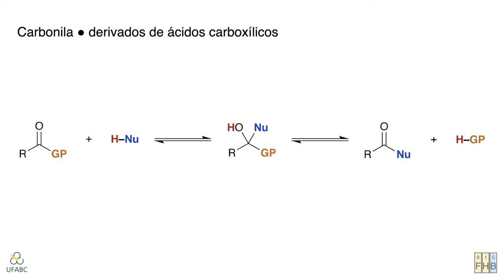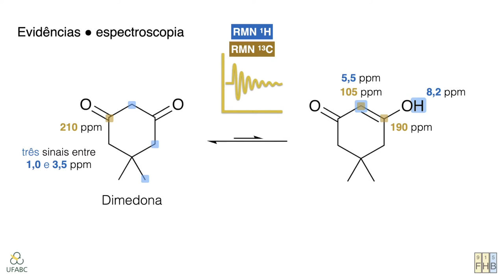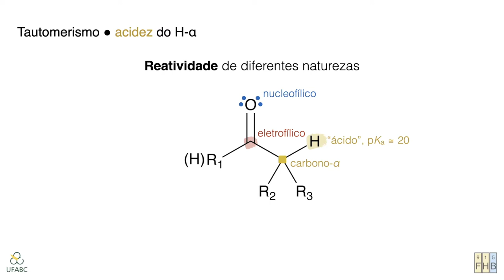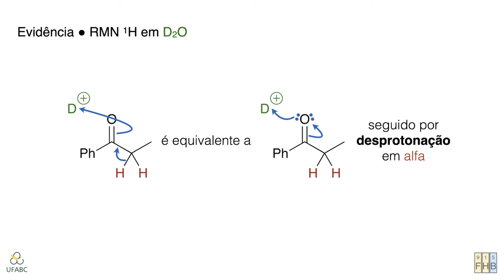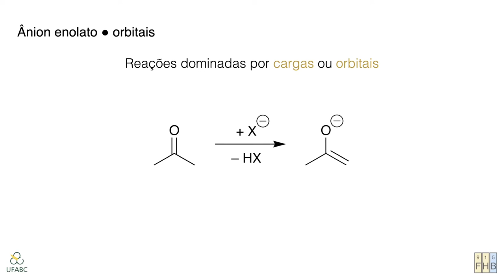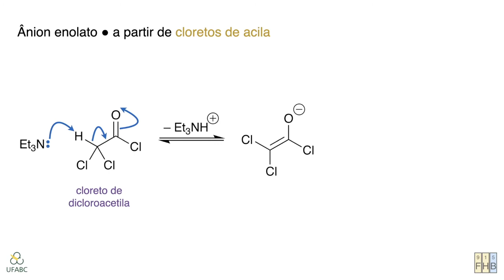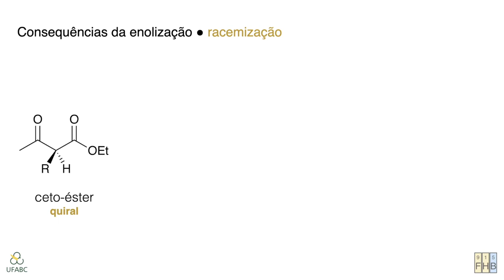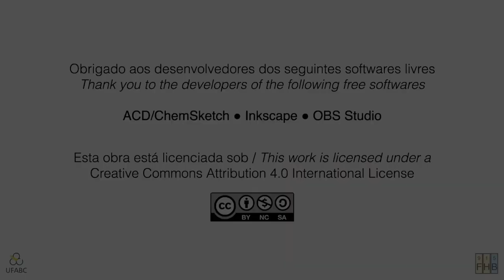Enois e Enolatos – Parte 1 //// Mecanismos de Reações Orgânicas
Para falarmos sobre a reatividade de Enois e Enolatos, iremos utilizar dois vídeos. Nesta parte 1, começamos fazendo uma breve revisão sobre a possibilidade de adição e adição/eliminação em sistemas carbonílicos. Em seguida, discutimos o que é tautomerismo e como a formação da forma enólica de um composto carbonílico não é favorável termodinamicamente. Mesmo não sendo favorável, evidências de que tautomerismo ocorre podem ser obtidas por medidas espectroscópicas de RMN. Falamos sobre a possibilidade de catálise ácida ou básica para a formação de enois e enolatos, e de como estes são formados a partir das diversas funções orgânicas contendo o grupo carbonila: aldeídos, cetonas, ésteres, haletos de ácido, ácidos carboxílicos, iminas e enaminas. Terminamos abordando duas das consequências do processo de enolização, a expansão da conjugação e a racemização.